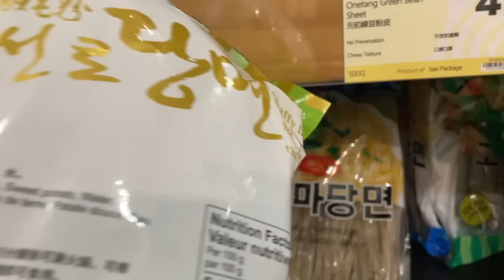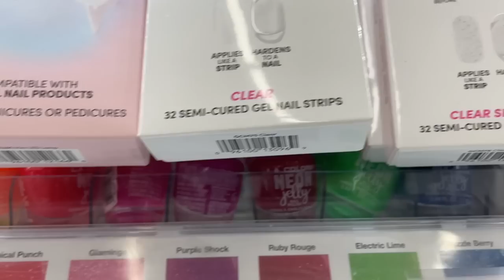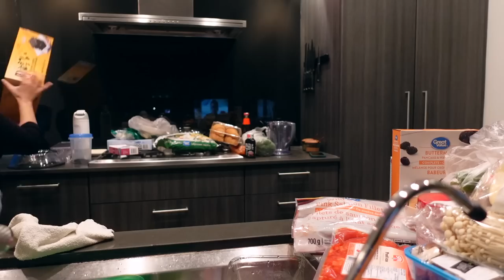another day another vlog #03 / babysitting a rottweiler puppy and grocery store haul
not your average saturday here at the unplantinthewild house as we have a 150 furry guest staying with the for the next few days! also took you through my day, which was pretty average-- skincare stuff as usual, grocery store haul and trying a new noodle recipe!

colloidal silver

✿ plant accounts:  @unplantparenthood   + IG: unplantparenthood